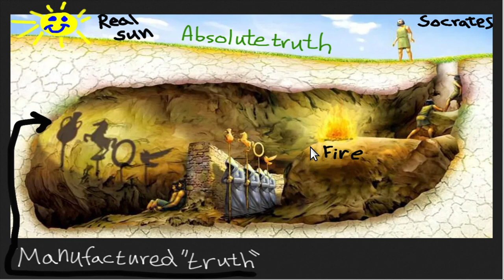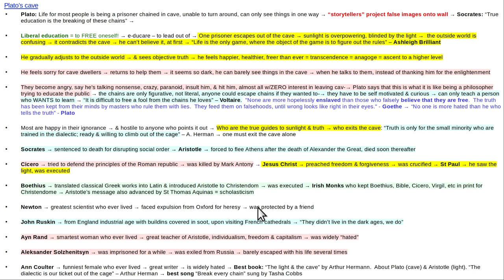How is Plato's cave related to vegan diet & health?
Thumbnail:  Plato defined man as a featherless biped.  So, Diogenes plucked a chicken & brought it to Plato's school.  Diogenes released the chicken in the lecture area, and said, "Behold.  Here's Plato's idea of a man!"